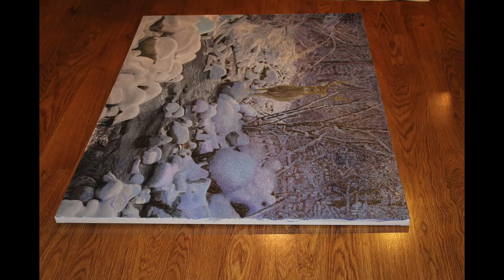Glazing A Landscape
Creating a landscape scene by using the grisaille and glazing method